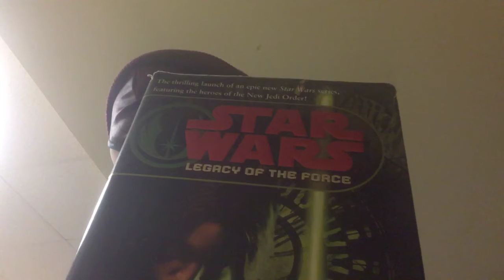Star Wars Discussions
Peter expresses more of his thoughts on the season finale of the Mandalorian and his hopes for the series going forward.